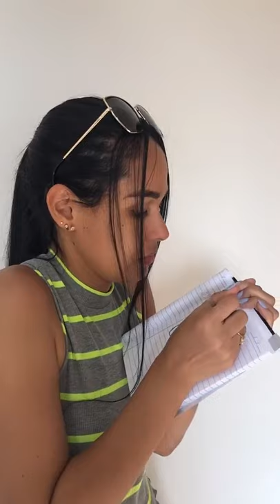MINHA IRMÃ MAIS NOVA FEZ BOQUETE